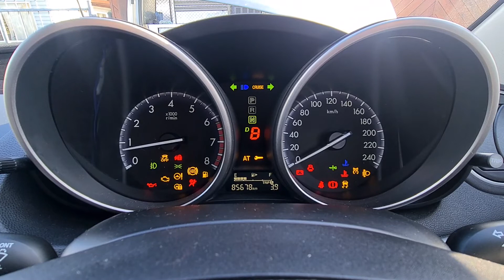comprehensive pre purchase vehicle inspection Auckland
Attention Melissa